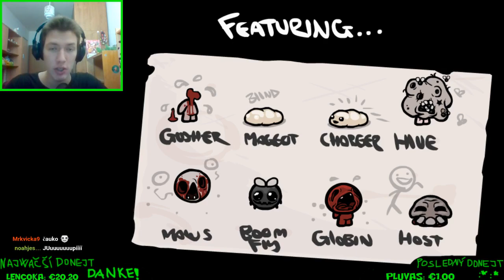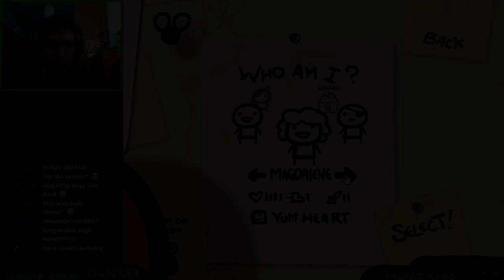Peňeži na automaty! - The Binding of Isaac #5 (Twitch) | SK Let's play | facecam | HD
Tak, po pár mesiacoch vám sem prinášam druhú z troch častí večerného Izák strímu z 30.1...:D